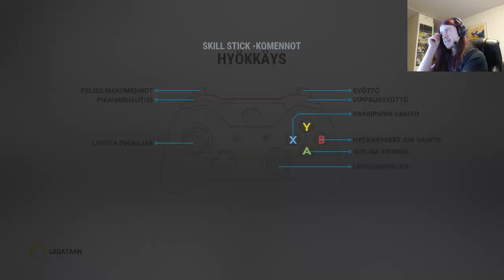Finland VS Canada | NHL 17 | Finland 100 Years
I play a match as Finland against Canada that is controlled by the semi pro AI to celebrate the fact that in December of this year (2017) Finland will turn 100 years old!